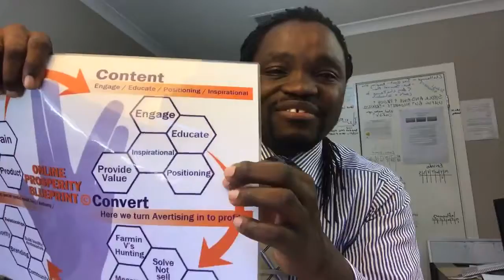2017 called and they want their marketing back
In this episode, we speak to Samantha Riley, co-founder of the Global Thought Leaders Network.

Samantha is an international business growth coach, speaker and #1 best-selling author, with nearly 25 years personal experience in building and growing businesses.

If you’re a thought leader who is ready to play a bigger game so you can make more money, and create a life filled with freedom and purpose, then you're in the right place.

Find out more about Samatha here:-

Personal Life!

6-7 Figure Business Using My Proven "4-Steps" Blueprint

100% money-back guarantee: If we can’t complete your tweak, or you’re not happy with it, we’ll refund you in full.